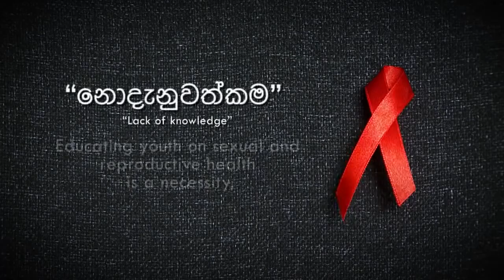''SEX'' by UNYCom for AIDS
"SEX" is a strikingly compelling video which captures the stigma and discrimination surrounding the HIV and AIDS epidemic through the eyes of today's youth. The two minute long clip focuses on the innate nature of societies underlying negativity and addresses the real issue behind discrimination: the lack of awareness and education.

UNYCom aims to address these concerns and it requests all youth out there to watch, share, and join in this initiative to make society a place free of discrimination and stigma and empower a positive living lifestyle for people with HIV.

Script - Rakitha Malewana
Cast - Rakitha Malewana, Manuri Pabasari
Video - Ya TV
Funds - UNAIDS Sri Lanka